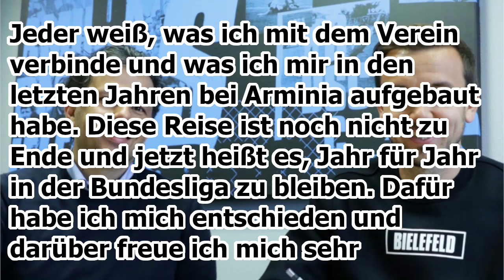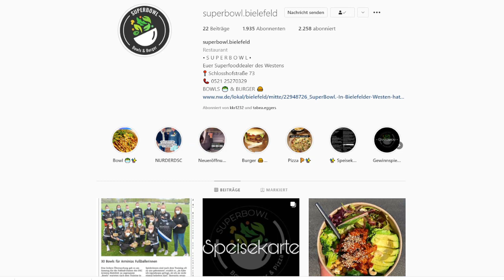Alm-Update #10 - Prietl verlängert Vertrag, Angebot für Klos, neue Vereine für Abgänge & GEWINNSPIEL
Neue Folge Alm-Update.

Das sind die heutigen Themen:

Prietl verlängert bis 2024

Klos liegt Angebot vor

Lucoqui lehnt Verlängerung ab

Seufert wechselt nach Fürth

Julian Börner nach Hannover?
und
Gewinnspiel von Superbowl Bielefeld

Ihr wollt am Gewinnspiel teilnehmen?

Dann folgt Superbowl Bielefeld auf Instagram

und schreibt superbowlarminia in die Kommentare.

Der Gewinner wird ab dem 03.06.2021 in der darauffolgenden Folge Alm-Update ermittelt.

Viel Erfolg!